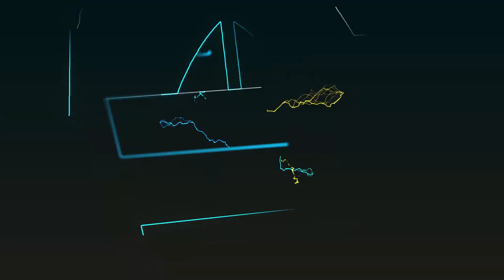MAPYA! "NCHI INAKOPA KWA SABABU NI TAJIRI INAAMINIKA NA KUHESHIMIKA" /ASEMA WAZIRI WA FEDHA MWIGULU